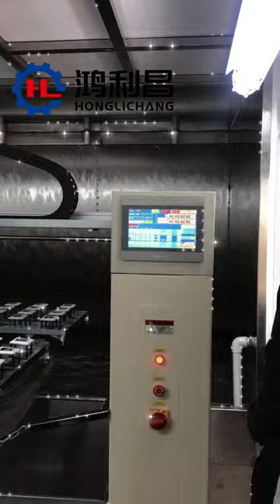5-axis Automatic Spray Painting Machine with Spray Painting Booth for Plastic Parts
5-axis Spray Painting Robot Painting Line for Plastic Parts:
1. 5-axis painting robot for full coverage of all surface of component;
2. easy programming and it can be saved for future use;
3. automatic spray, economical investment, easy operation;
4. servo motor for axis movement.